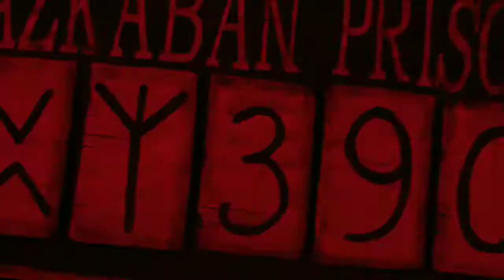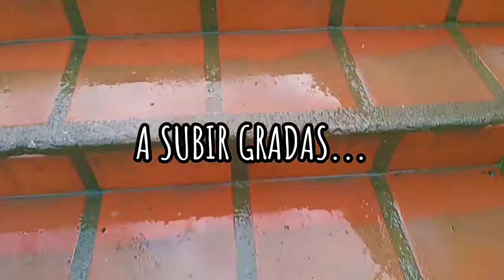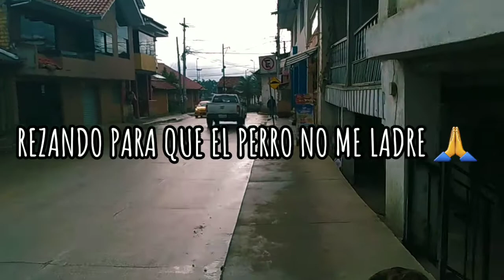🦗observando SALTAMONTES bajo el ESTEREOSCOPIO 🔬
Espero disfruten el video, estoy pendiente de los comentarios y nos vemos el próximo miércoles :3